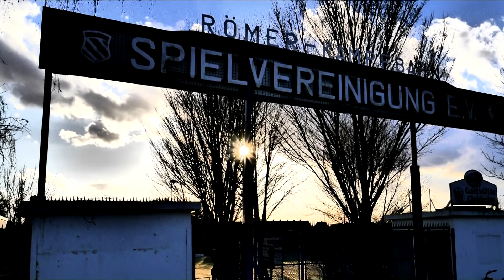Beckum Frühjahr 2014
Impressionen aus der Püttstadt im Herzen Westfalens